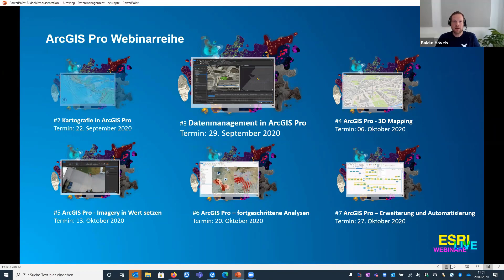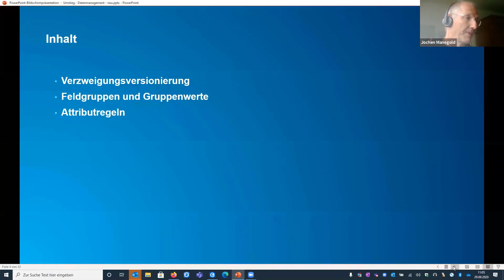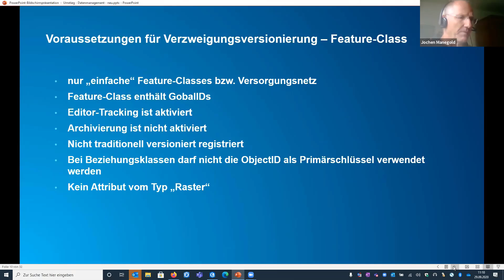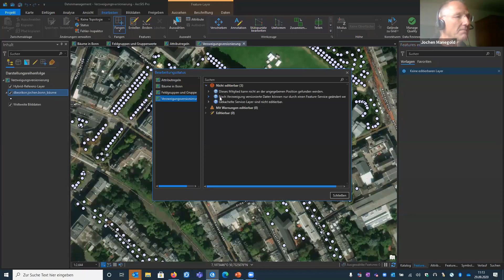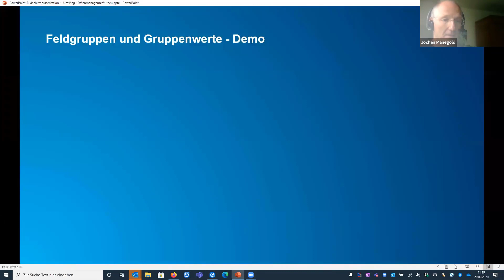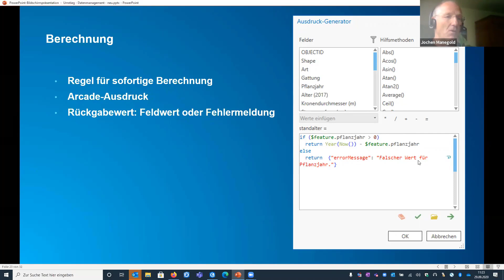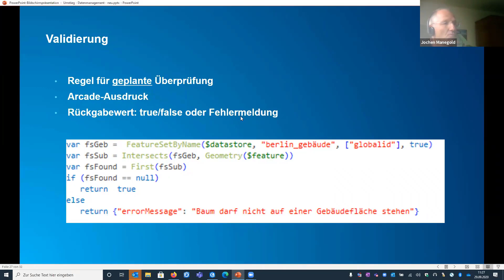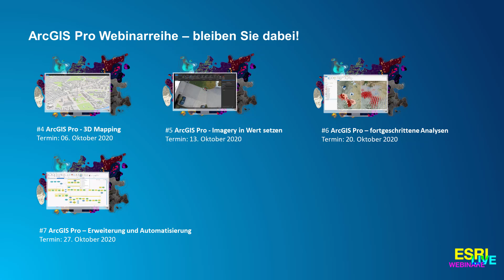Datenmanagement in ArcGIS Pro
ArcGIS Pro garantiert die Integrität und Konsistenz Ihrer Daten – mit einem umfassenden Portfolio an Werkzeugen zum Speichern, Bearbeiten, Auswerten und Verwalten von räumlichen Daten. Darüber hinaus verbessern neue Konzepte, wie Gruppenwerte, Attributregeln oder Verzweigungsversionierung, das Datenmanagement.

Referent: Jochen Manegold, Product Specialist (Esri Deutschland GmbH)